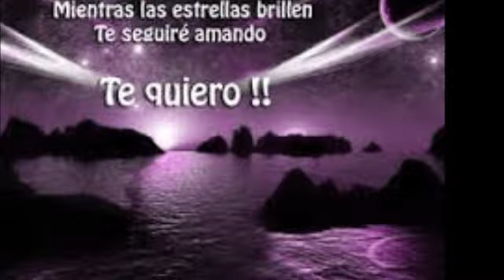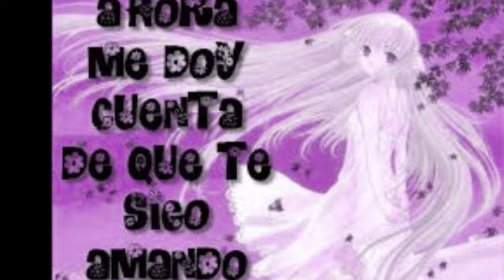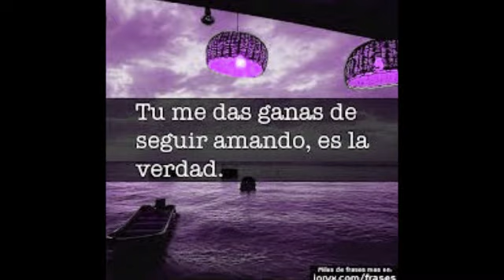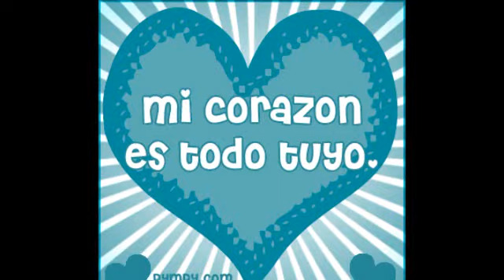MI BUEN CORAZON - salsa romantica - PELUSA Y LA BANDA CARAMBA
MI BUEN CORAZON - salsa romantica
PELUSA Y LA BANDA CARAMBA